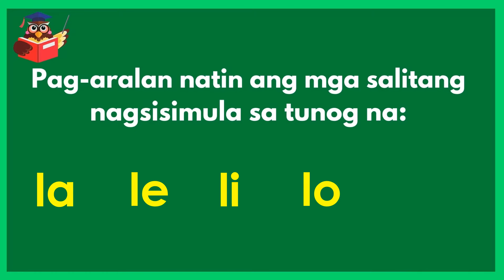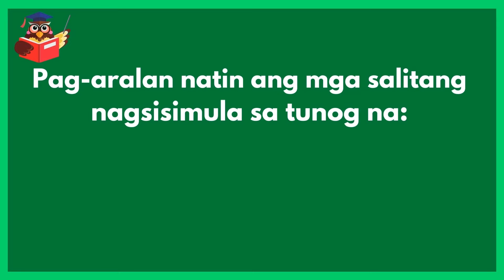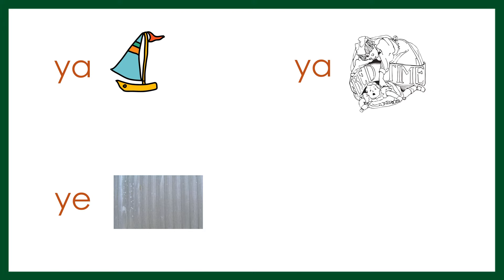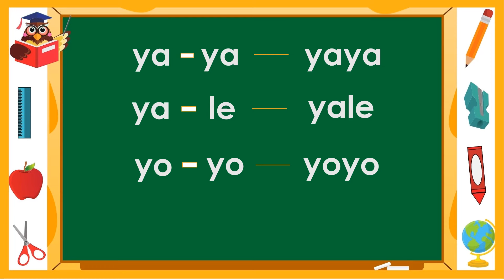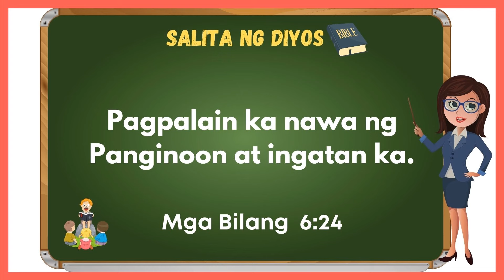HAKBANG SA PAGBASA ARALIN --Aralin 5-- Mga Pantig -La -Le -Li -Lo -Lu at Ya -Ye -Yi -Yo -Yu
Sa videong ito, matutunan ng mag-aaral ang tamang tunog ng mga PANTIG   La -Le  -Li  -Lo  -Lu  at  Ya -Ye -Yi -Yo -Yu  at makilala ang mga larawan at salita na nagsisimula dito.

Kapag nakuha na ng bata ang tamang pagbigkas ng tunog ng bawat titik ng
Alpabetong Filipino, ay madali na nyang mababasa ang dalawa o higit pang titik ng salita..

para updated ka sa bagong videos.

Basabata
Alpabetong Filipino
Paano Matutong Magbasa
Tayo'y Magbasa
Pagpapantig
Unang Hakbang sa Pagbasa
Matuto Magbasa
Patinig at Katinig